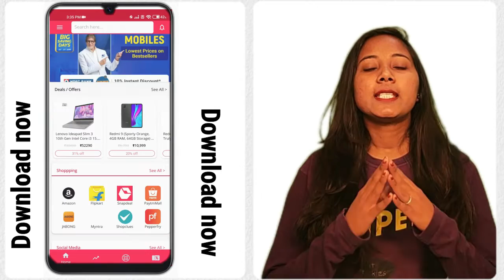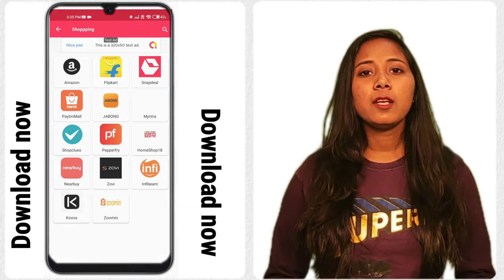Teleshop ||All in One Shopping App🔥Ek Hi App Me Sabhi Shopping Applications Download And Earn Money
Teleshop || All in One Shopping App🔥Ek Hi App Me Sabhi Shopping Applications

All in One Shopping App Free Online Shopping Apps India

Are you worry about your app memory, data pack and a lot of announcements. Then download this light size app.

Collection of 100 Online Shopping apps in 1 app. Then We combine All Shopping Apps into a single All One Shopping app. Download All Shopping App and start shopping on all notorious shopping Doors.
Install this multiple Online Shopping operation. Then we give you all shopping gates in a single app All in One Online Shopping app by zapecode.
Online Shopping all app contains Amazon, Flipkart, Snapdeal, Paytm, Shopclues, eBay, etc Stylish Shopping app give you update of fresh clothes, New Appearance Clothes.
No need to install numerous apps just Install all in one app for Shopping.

All in One Shopping Online by zapecode
All Online Shopping Women
Voonik, Zivame, Limeroad, Nykaa, Purplle, Biba, Craftvilla, Adolf, SheIn, Flipkart women store, Amazon women Store, etc
Online Recharge app and Bill Payment app
Paytm, Mobikwik, Freecharge, Airtel Wallet, ReachargeitNow, Jio Money, Tatasky recharge app, etc
Some Others Protect each in one app
FirstCry, LifeStyle and other Smart Shopping apps and BlueStone Jewellery Online, Taxi Booking, etc
All in One Movie Reserving
BookMyShow, Inox, Big Cinemas, Paytm
Flight Booking App & Hotel Booking App
MakeMyTrip, Oyo, Yatra, Cleartrip, Goibibo, Expedia, Redbus, Trivago, Irctc
All in One Online Food Delivery Apps
Zomato, McDonald's, Dominos Pizz, KFC, Pizza Hut, McDonald's Etc
All in one Grocery Shopping apps
Bigbasket, Natures Basket etc
All in One Online Classified App
Quikr app

All in One Home Service app
UrbanClap, Housejoy
Search New and Habituated Buses
Carwale, CarDekho, CarTrade, Gaddi, ZigWheels
All in One Property Hunt app
MagicBricks, 99acres, Housing, Makaan, Commonfloor, India property
Compare Spots, Price Compare Deals Offers, and Fresh New Tickets.
Policybazaar, Paisabazaar
All in one Furniture Online Shop app
PepperFry, FabFurnish, UrbanLadder
All in one Online Printing app
Vistaprint, Printvenue, Printland
Compare Prices
MySmartPrice, Smartprix, Myprix
Pasteboard Searching App
CouponDunia, CouponRaja, MyDala, CashKaro, Gopaisa,
All in One Kiddies Shopping app
FirstCry, Babyoye, hopscotch, Flipkart Kids Section, Amazon Kids section, Online Cab Book
All in One Tool
Flashlight, Calculator, Weather, Dictionary, Translator, etc
Numerous Other Online Shopping Portal and Websites in All in One Shopping app
Online Classified Buy and Vend near you, Home Service provider apps, Buy Car New and Habituated Buses, Online Property Search Home Rent app,
. Policy Loan and Cards, Furniture Stores, Printing app, Gift and Flowers app, Reliance MyJio, Book Cab Online, Fashion Deals, Shopping Deals,
. Compare Price Deals & Offers, Stylish Price Comparison app, Compare Food, Compare Hack, Pasteboard Apps, Baby and Kids Shop, Women Shopping Fashion,
. Clothing for Kiddies Etc

All in One Deal of the day
Flipkart, Amazon, Paytm, Jabong, Myntra, Snapdeal, Shopclues, Limeroad, TataCliq all shopping apps.

All in One News app
Times of India, Jagran josh, Amar Ujala, Bhaskar, etc
. We integrate youtube, Hotstar, and Vimeo also.
RSS news feeds added easy-to-read news.

All in One Game app
You can play 100 games in just one touch without installation.

Now you can pierce orders-wise Deals and offers in the All in One Shopping app.

We're still working on it please write your suggestion in the comment box. We'll try to change the app consequently.